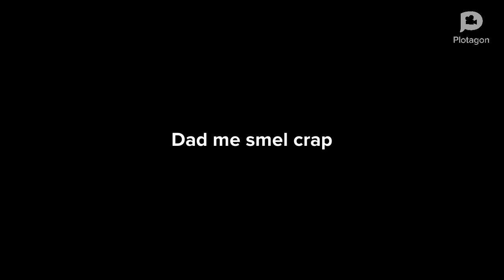Plotagon Laziness Episode 10: "Gayloo Geets poo geets GOUNDSIS"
This was a request by Ntea Christou